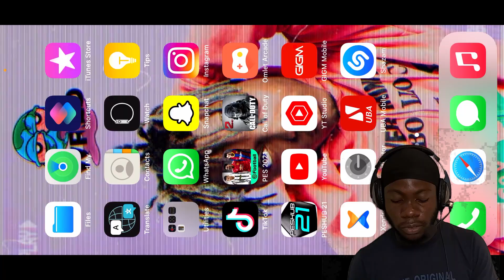AC MILAN - ICONIC MOMENT PACK OPENING EFOOTBALL 21 MOBILE HD ( 3K+ COINS)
I SPENT 3K+ COINS FOR VAN BASTEN AND RIJKAARD BUT THIS HAPPENED.

JOIN THE LIVESTREAM BY 8PM GMT (9PM WAT)